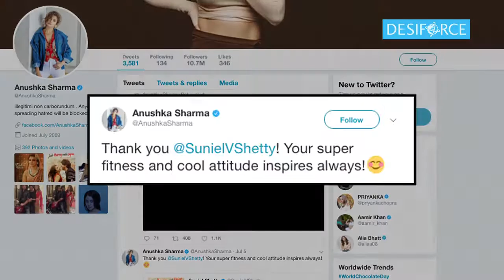Anushka Sharma sees inspiration in Suniel Shetty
Actress Anushka Sharma says the "super fitness and cool attitude" of senior colleague Suniel Shetty inspires her. Anushka shared her views when Suniel praised her for forthcoming film "Jab Harry met Sejal". The Imtiaz Ali directorial is produced by Red Chillies Entertainment. It will showcase actress Anushka essaying the role of a Gujarati girl named Sejal Jhaveri, while Shah Rukh Khan plays a Punjabi guy named Harinder Singh Nehra. The film is set to release on August 4.